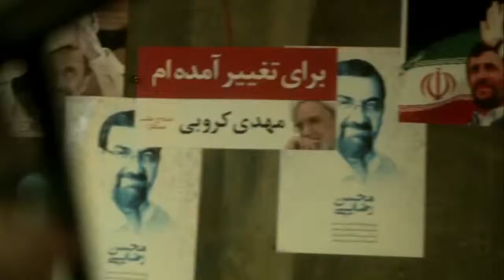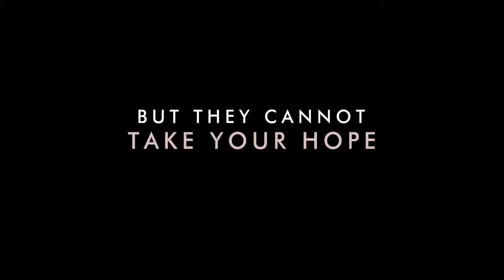Rosewater Official Trailer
-USA -In English -Biography/ Drama -103 minutes

Iranian-Canadian journalist Maziar Bahari is detained by Iranian forces who brutally interrogate him under suspicion that he is a spy.

“A CLEAR-HEADED, SENSITIVE AND THOROUGHLY IMPRESSIVE DIRECTORIAL DEBUT” -Winnipeg Free Press